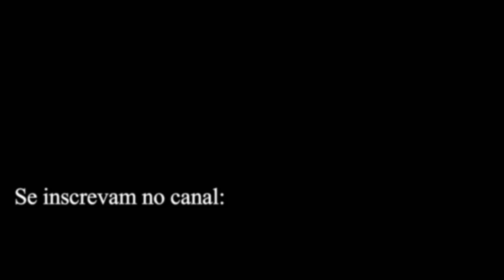"Lágrimas rolam pelo seu rosto" (Tente Não Chorar) 💔💔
Letra:
Quando você tenta o seu melhor, mas não tem sucesso
Quando você consegue o que quer, mas não o que precisa
Quando você se sente cansado, mas não consegue dormir
Preso em marcha ré

Quando as lágrimas começam a rolar pelo seu rosto
Quando você perde algo que não pode substituir
Quando você ama alguém, mas é desperdiçado
Pode ser pior?

Luzes te guiarão até em casa
E aquecerão seus ossos
E eu tentarei consertar você

Bem no alto ou bem lá embaixo
Quando você está muito apaixonado para esquecer
Mas se você nunca tentar, você nunca saberá
O quanto você vale

Lágrimas rolam no seu rosto
Lágrimas rolam pelo seu rosto
E eu

Eu te prometo que vou aprender com meus erros
E eu

*COVER: Kevin Staudt